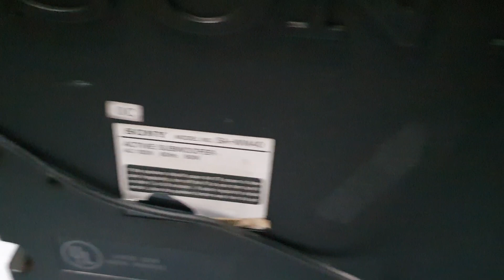Đã bán, Sub Sony 3 tấc, xuất mỹ, 120v, đánh như động đất, audio bãi an giang 0916517912